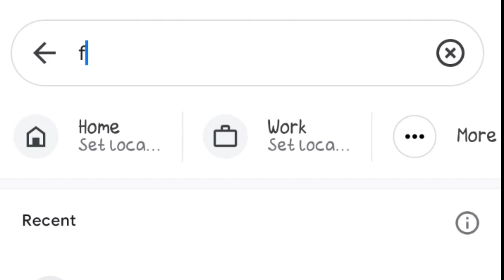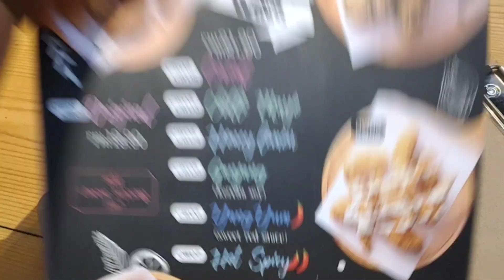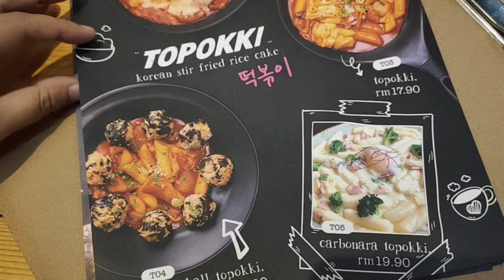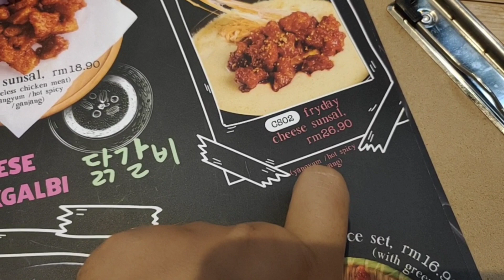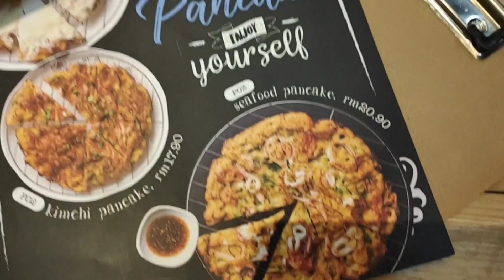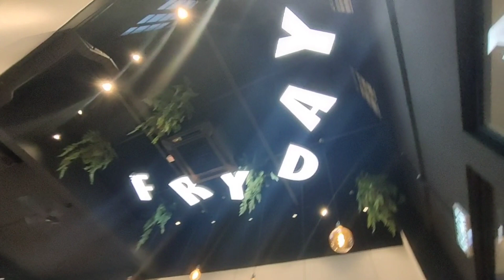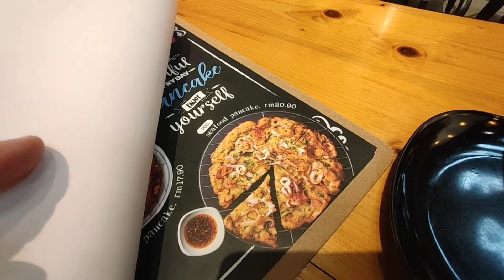Fryday Korean Food Pasir Gudang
hari gaji boleh la pergi ok... sesekali boleh la nak merasa... sb ramai antare korang yang pro korea kan ... suke makanan korea kan... this my 1st time nak merase , biase layan tekak kampung je ...
kalo selalu nak makan pastikan poket korang tebal yooo...

tQ guys for watching this ... lots of love byzafhan